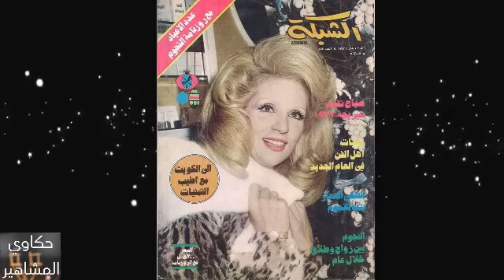الشحرورة تزوجت 9 مرات وباعت بيتها لعلاج ابنتها.. خدعت معظم أزواجها حتي رشدي أباظة.. معلومات عن صباح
الشحرورة صباح
الشحرورة
الشحرورة صباح يانا يانا
الشحرورة صباح زي العسل
الشحرورة صباح قديم
الشحرورة صباح عالبساطة
الشحرورة مسلسل
الشحرورة صباح على فراش الموت
الشحرورة صباح الو بيروت
الشحرورة الحلقة 1
الشحرورة الحلقة الاخيرة
الشحرورة صباح عالضيعة
الشحرورة يانا يانا
السيرة الذاتية
قصة حياة
نجوم زمان
نجوم الزمن الجميل
فنانات مصريات
قصة حياة الفنانين
قصة حياة المشاهير
اخبار الفنانين
مشاهير مصر
فن
فنانات
فنانين
اخبار النجوم
نسيم العمر
حياة المشاهير
القصة وما فيها
نجوم ومشاهير
سامية الصعيدي
شيخ الحارة الصعيدي
اخبار الفن
اخبار الفنانين المصريين
اخبار الفن والفنانين
اخبار الفنانين والفنانات
اخبار الفنانين اليوم
اخبار الفنانين العرب
اخبار الفنانات المصريات
اخر اخبار الفنانات
اخر اخبار الفنانات المصريات
اخبار النجوم والمشاهير
مشاهير
اخبار النجوم والفنانين
اخبار النجوم بالعربي
اخبار النجوم اليوم
اخبار النجوم والفنانين المصريين
اخبار النجوم زمان
قصص حياة المشاهير
زمن الفن الجميل
فنانين زمان
لقطة فنية